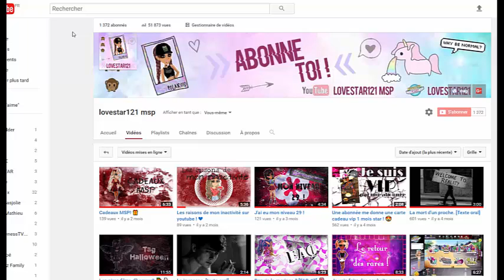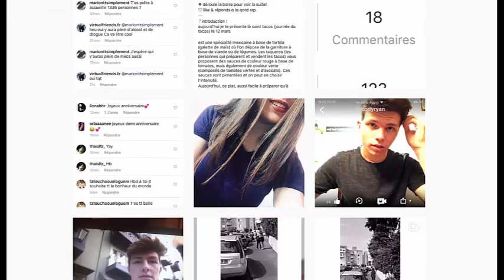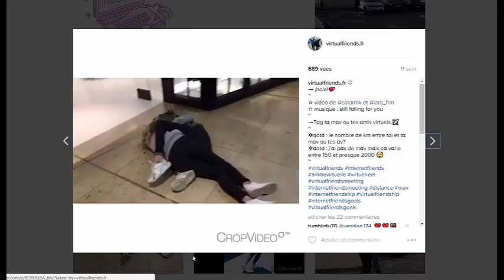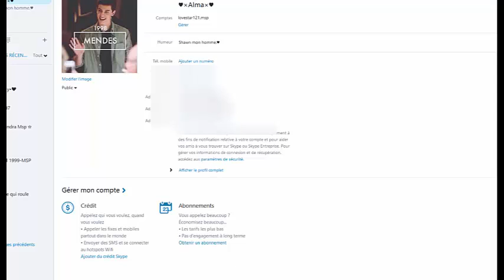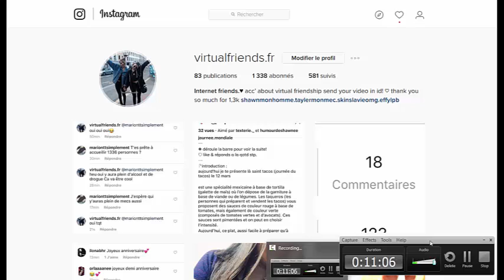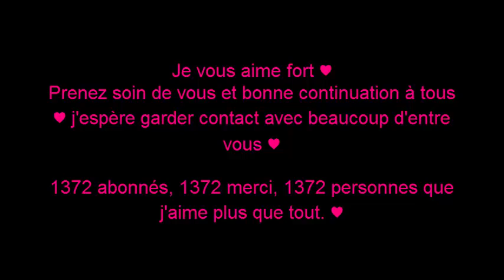J’arrête les vidéos...🙁❤️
Voila je pense avoir assez bien expliqué dans la vidéo, si vous avez des questions vous pouvez me les poser en commentaire ou en privé ♥